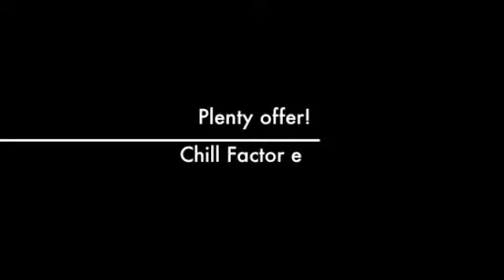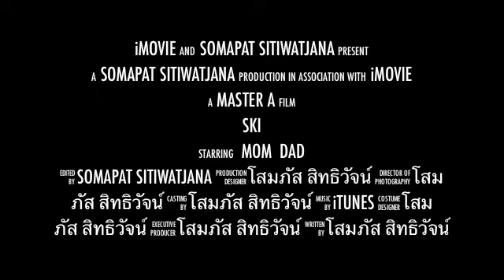Ski at chill Factor e 2011